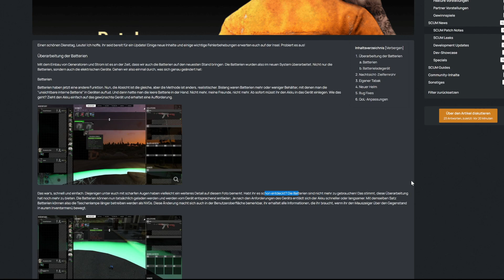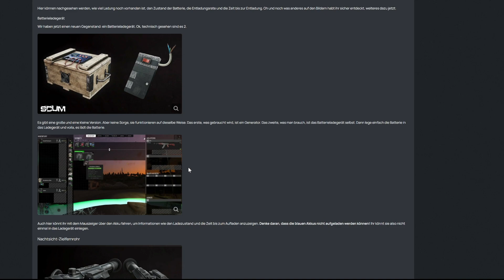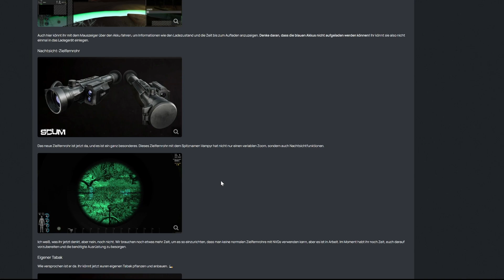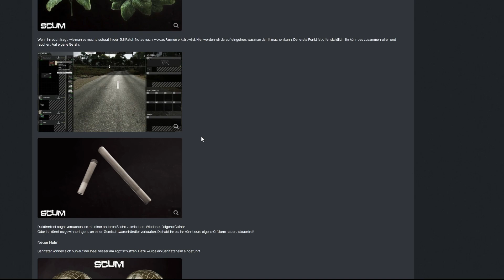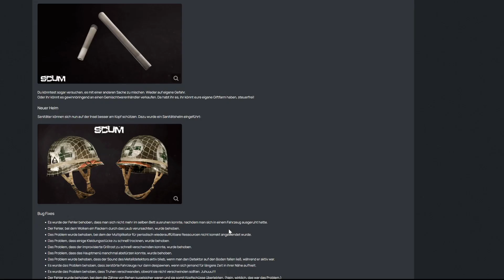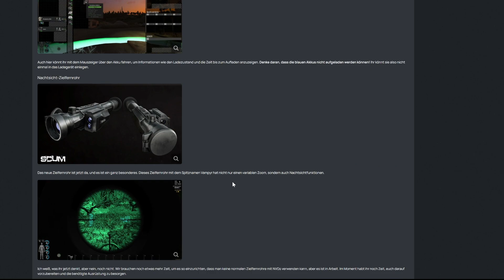SCUM Patch 0.8.520. 📺 20.06.23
▬▬▬▬▬▬▬▬ Social Media ▬▬▬▬▬▬▬▬▬▬
▬▬▬▬▬▬▬▬ Beschreibung ▬▬▬▬▬▬▬▬▬▬
Der wachsende Unterhaltungsbedarf der Welt nähert sich einem Blutrausch, während der Mediengigant TEC1 die zweite Staffel seiner Fernseh-Sensation SCUM vorbereitet. Es geht nicht mehr in geschlossenen Hallenarenen zur Sache, sondern in üppigen Wäldern, hügeligen Feldern und dem unwegsamen Gelände der TEC1-eigenen SCUM-Privatinsel. Fan-Lieblinge und neue Gefangene treten in rücksichtslosen Kämpfen ums Überleben an und wetteifern um die Gunst von Zuschauern, Produzenten und Sponsoren – um Ruhm, Geschenke und die Chance auf ein Leben nach dem Tod.

Bei SCUM erreicht das Mehrspieler-Open-World-Survival völlig neue Höhen der Charakteranpassung, -steuerung und -entwicklung: Wissen und Können sind die ultimativen Waffen fürs langfristige Überleben. SCUM verbindet die methodische Planung und Verwaltung des Hardcore-Survivals mit optionalen PvP-'Netzwerk-Events', die jederzeit für jeden verfügbar sind. Daraus ergibt sich ein einzigartiges Gleichgewicht zwischen komplexer Simulation und heftiger Action in der nächsten Generation der Survival-Spiele.

SCUM basiert auf der Unreal Engine 4 und wird während der Early-Access-Phase ständig erweitert. Fans können sich mit wöchentlichen Dev-Blogs über Details der Entwicklung informieren, sowie auf Twitter @SCUMgame.